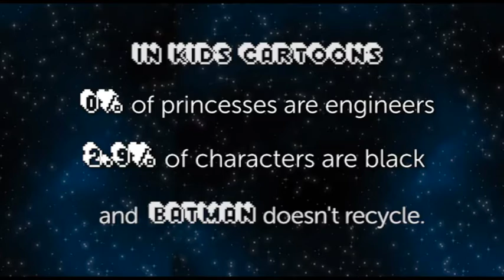Detective Dot - Join Us!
Meet Detective Dot - an 8 year old female coder who uses tech to solve global problems & who finds out where all our *stuff* comes from.